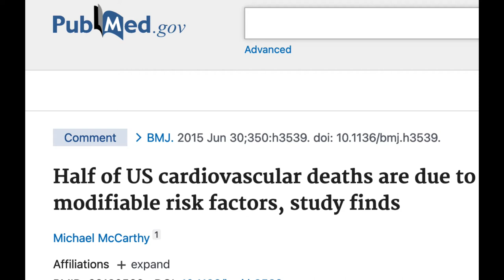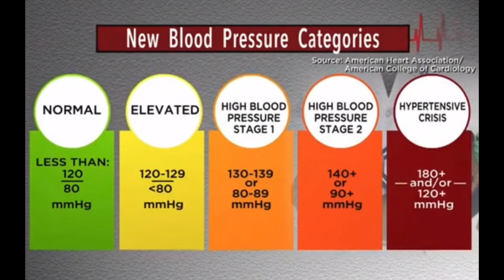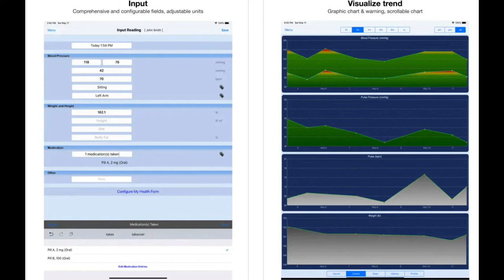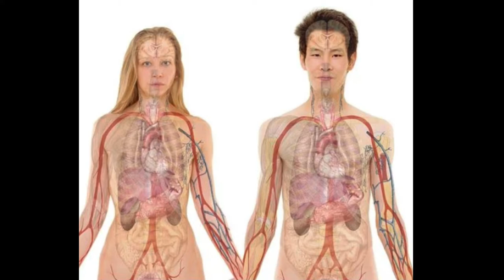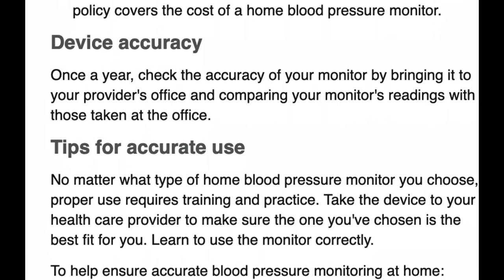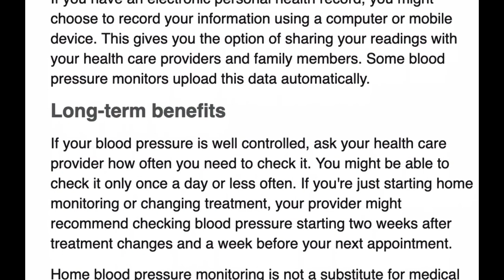Hypertension is Worse Than Diabetes or Hyperlipidemia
How to take care of your blood pressure and why uncontrolled blood pressure is worse than diabetes or hyperlipidemia.

In this video, Robert M. Carey, Professor of Medicine, Dean, Emeritus, School of Medicine University of Virginia tells why uncontrolled blood pressure is worst than diabetes or hyperlipidemia and several medical experts will tell you how to take care of your blood pressure. All in under 5 minutes.

In the first seconds of the video, look out for the target blood pressures, and signs of hyperlipidemia and diabetes that many (not all) people may have with these risk factors.

The content of this video does not belong to this creator. See the links below for more information. It has been altered to provide additional value and to appeal to others outside academia.